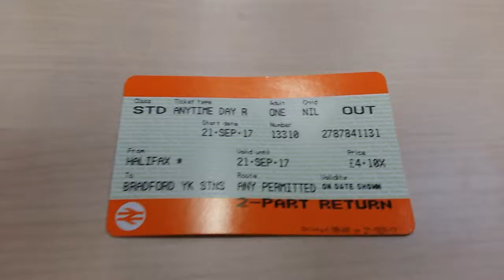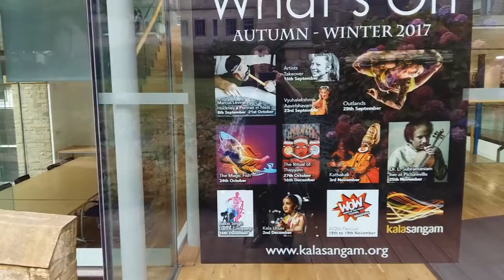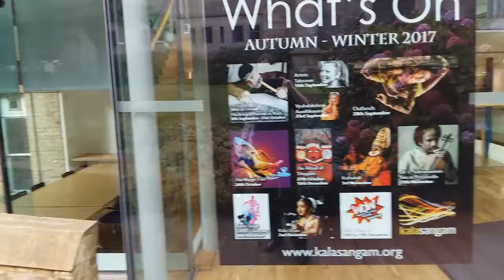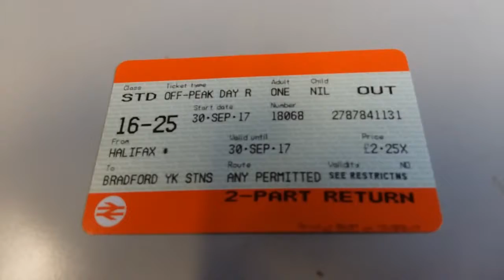FRAGMENTS EP8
Hello Jamie here and with another video. And though I said I'd upload again yesterday again, but I am uploading EP8 today, and while it covers a short space of time, it's because I wanted to make a separate video for going to the Media Centre and Handing Out Flyers, which are now up now.